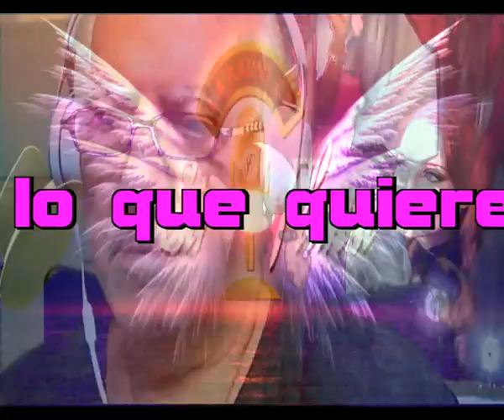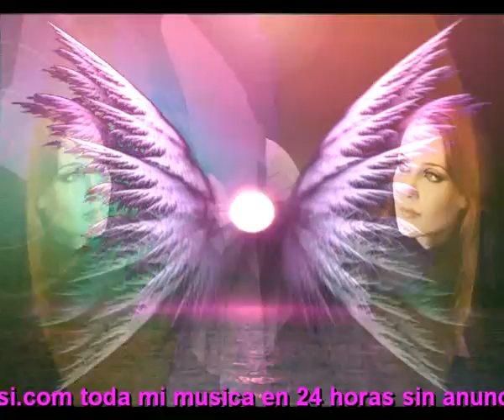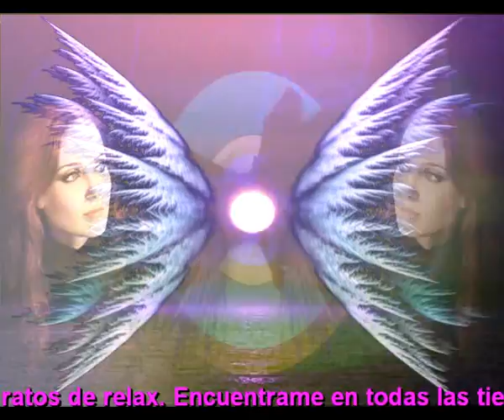Dime lo que quieres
Y tu lo tendras
Dime lo que amas
O lo que amaras

Dime lo que sientes
Y lo sentire
Dime lo que piensas
Y lo pensare

Yo podre responder a tu voz
Tus deseos son mi sol
Aunque no sea Dios
Aunque no sea DiosDime lo que quieres